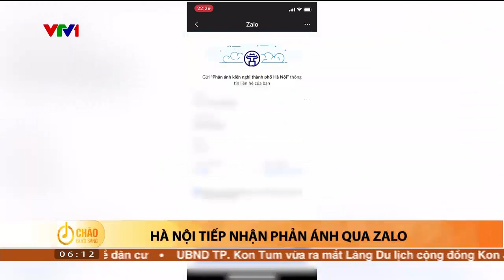Hà Nội tiếp nhận phản ánh qua Zalo | VTV24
Kể từ ngày 10/2, người dân, doanh nghiệp ở Hà Nội có thể phản ánh, kiến nghị về các quy định hành chính qua ứng dụng Zalo, địa chỉ là: Phản ánh kiến nghị thành phố Hà Nội